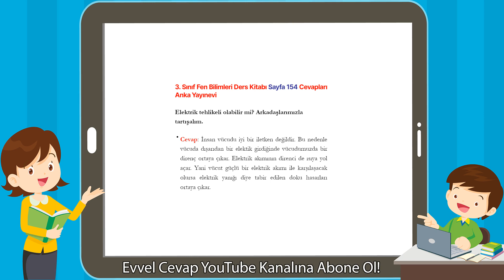3. Sınıf Fen Bilimleri Ders Kitabı Sayfa 154 Cevapları Anka Yayınevi